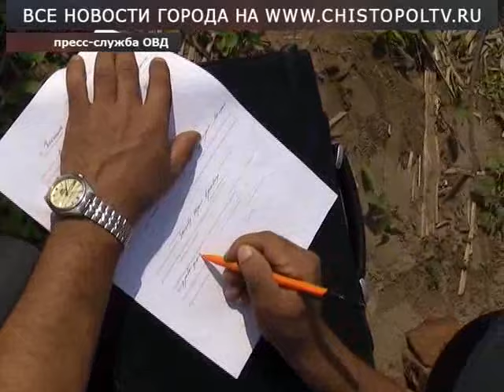Пресс служба ОВД кража лодки